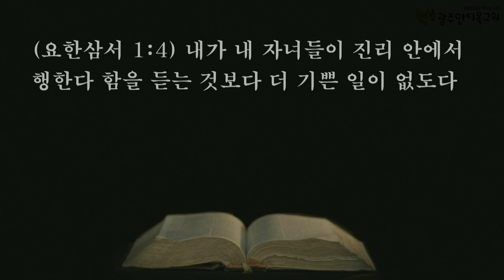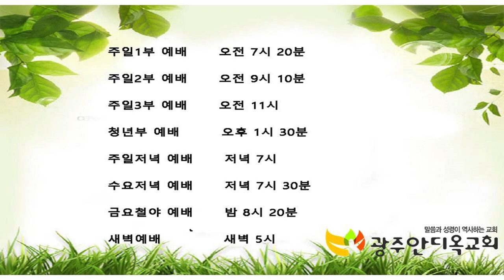2021 성령치유집회 이석인 목사(2021.03.29 새벽)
본문: 다니엘 6장 28
         요한삼서 1장 1~4절
설교: 이석인 목사(서남아 선교사)

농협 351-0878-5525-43